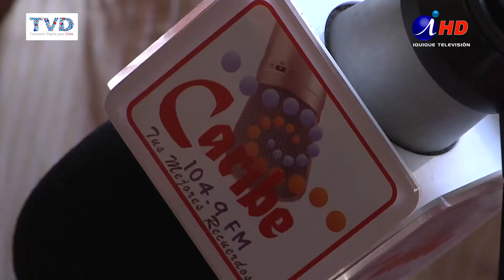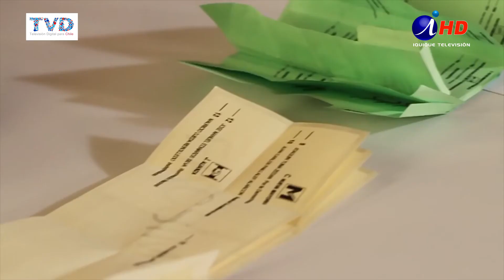COMENZÓ LA PROPAGANDA ELECTORAL EN LA RECTA FINAL DE LAS PRIMARIAS (2017.05.02)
Las campañas políticas, con miras a las primarias del dos de julio, ya están en la calle, como se pudo apreciar durante esta jornada, con personeros de distintos sectores con banderas y entrega de volantes de sus respectivas campañas, las que tienen plazo final el 29 de este mismo mes
Por otra parte, radioemisoras que se ajustaron a la norma, iniciarán también programas y campañas en ese mismo marco